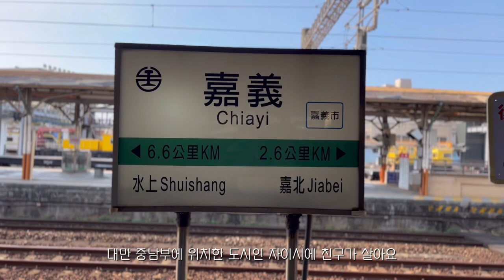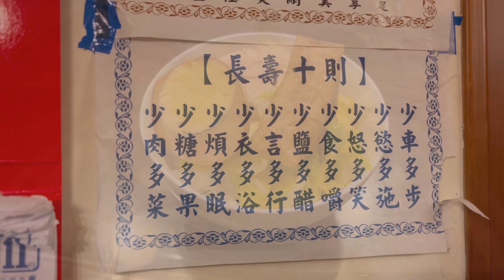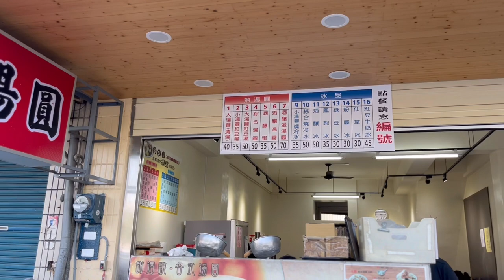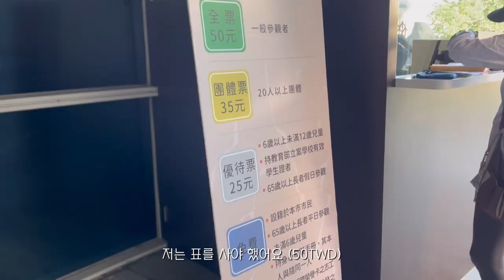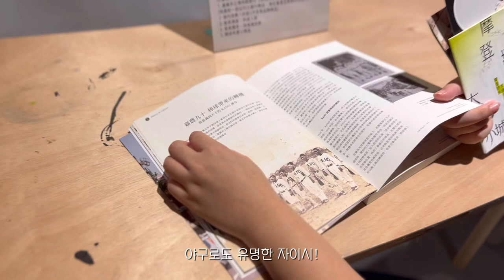대만 Vlog | 대만에 사는 한국인 여행 브이로그| 대만 자이시 여행 (ft. 깍두기)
안녕하세요!
이번에는 대만 중남부 도시인 자이시에 다녀왔어요.
자이시에 친구가 살아서 친구집에 머무르며 자이시를 둘러보았어요.
친구 그리고 친구 동생들과 함께 요리하고, 함께 밥도 먹고, 또 산책도 하고 너무 소중한 시간이었던 것 같아요.
2022년 한해 잘 마무리하고 2023년에도 좋은 일 가득하길 바랄게요!!!
연말연시 잘 보내세요~